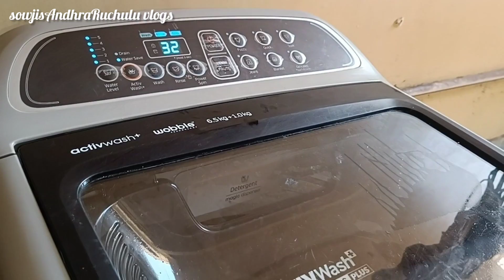ఇవి కొని డబ్బులు వృధా చేసుకోకండి వీటివల్ల ఉపయోగం లేదు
Telugu vlogs
Routine vlogs